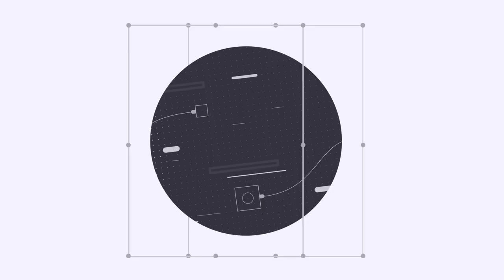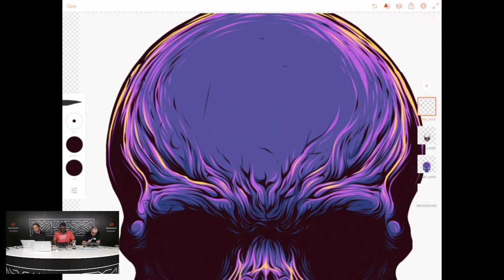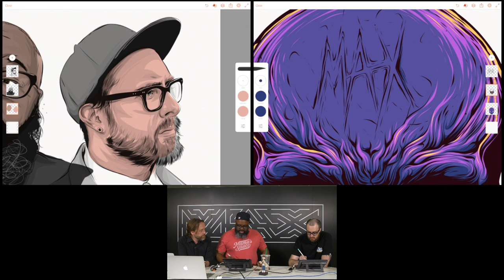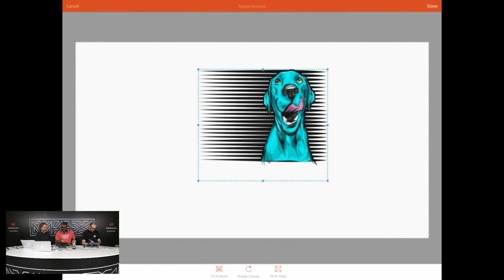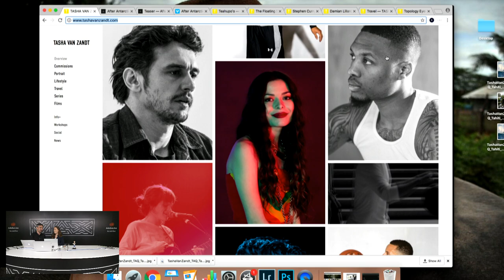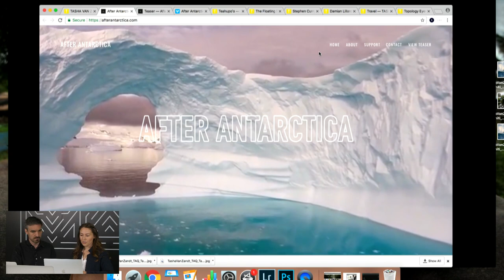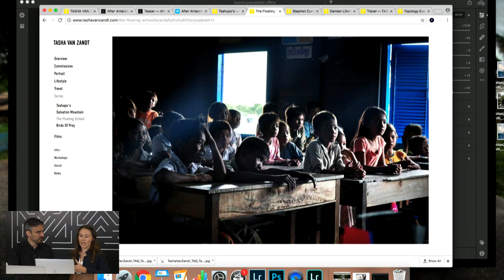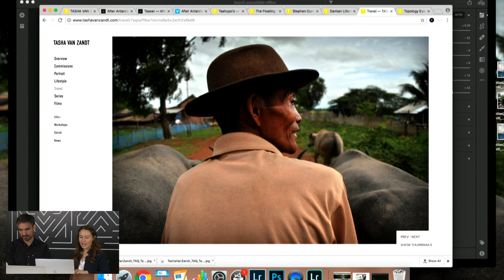Live with RobZilla, Dan Mumford & Tasha Van Zandt | Adobe MAX 2017 | Creative Cloud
iPad illustrators RobZilla and Dan Mumford will create illustrations with Illustrator Draw & teach you how to do the same!

We’ll also welcome Tasha Van Zandt, a talented photographer and video maker. Watch live to discover her work & creative process.